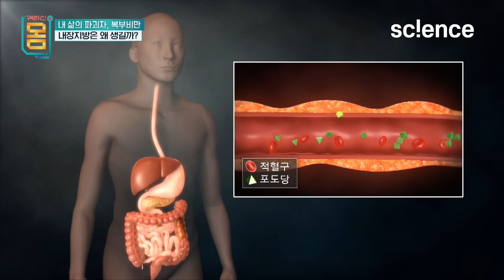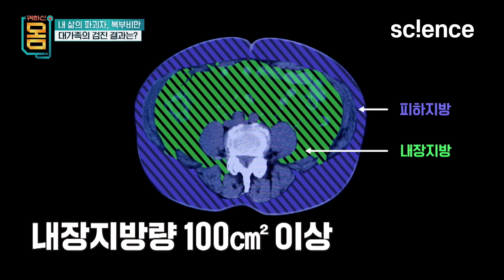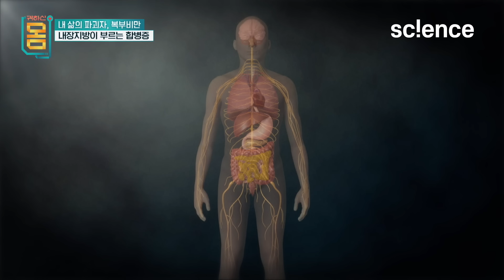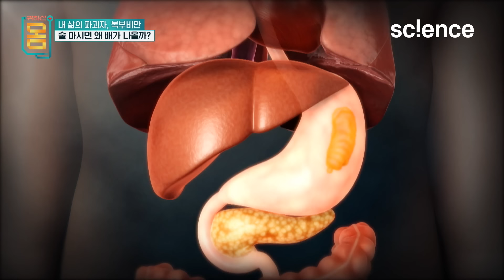먹는 게 제일 좋아~ 고기없이 못 사는 가족 이야기 🍗 | 복부비만 대가족 | 복부비만이 위험한 이유 | 명의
당뇨, 심근경색증 등 많은 질병의 원인인 복부비만.
복부비만을 확인하기 위해서는 몸무게 보다는 허리둘레가 중요하다.
남성은 90cm, 여성은 85cm 이상을 복부비만이라고 한다.
팔다리는 가늘고 긴데 배만 불룩 튀어나온 체형을 거미형 체형이라고 하는데 몸무게가 정상이고 허리둘레 하나만 비만인 경우, 마른 비만이라고 한다.
뱃속에 쌓이는 내장지방이 위험한 이유는 당뇨, 고혈압, 고지혈증, 뇌졸중, 녹내장, 수면 무호흡증, 심근경색증, 신장암, 대장암, 전립선암 등 다양한 암의 발병 원인이 되기도 한다.
술과 고기를 좋아하는 대가족의 건강 상태를 체크해 해결방법을 알아본다.

▶️ 프로그램 : 귀하신 몸 1부, 내 삶의 파괴자 복부비만